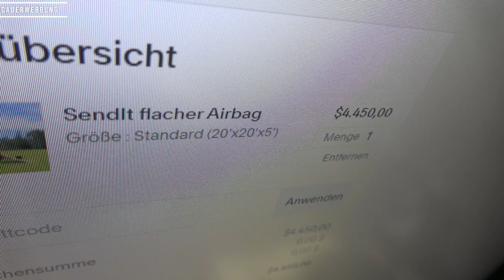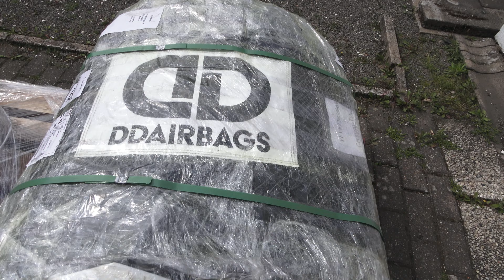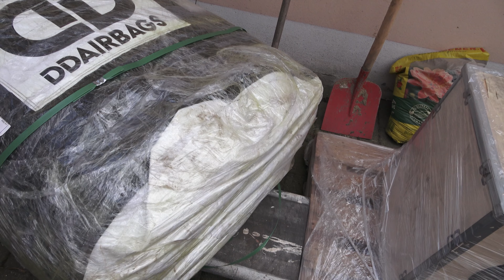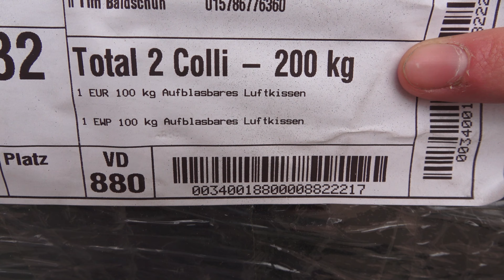S01 F04 - From the ramp to the DD Airbag (Full Movie)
Willkommen auf dem Kanal von Leon Baldschun Bikes! 🚴‍♂️🛴
Hat euch das Video gefallen? Lasst gerne ein Abo und einen Like da! Let´s jump somethings
🛒 ZU DEN SHOPS 🛒
(powered by Help Full Things)
► Empfehlungsshop:
🌐 SOCIAL MEDIA 🌐
► Instagram LBB:
📌 FACTS 📌
► Jede Woche ein neues Video 🎉
► Video in bis zu 4k verfügbar 🎬
► Rockrider
► Skateparks in Deutschland
► Oxelo MF Stunt Scooter
► DD Airbags
► [Serie] LBB Home Skatepark - Zukunftspläne
► LBB Home Skatepark